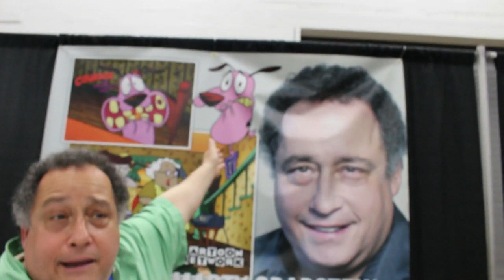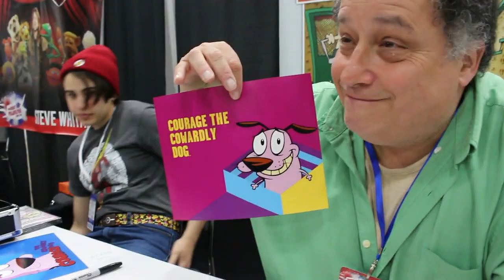Marty Grabstein Interview!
Today we interview legendary voice actor Marty Grabstein! Marty is best known for his role as Courage on former Cartoon Network show Courage The Cowardly Dog!